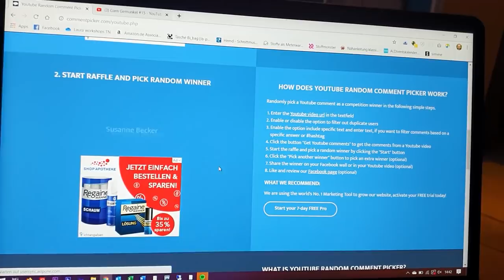Was jeder denkt, aber keiner sagt! Die GANZE Wahrheit! Strickyoutube 2019, wir waren dabei! Teil1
Deine zwei Lieblingsyoutuber lassen das Jahr 2019 noch einmal über den Äther laufen und erzählen dir ihre Highlights und Aufreger der Szene.